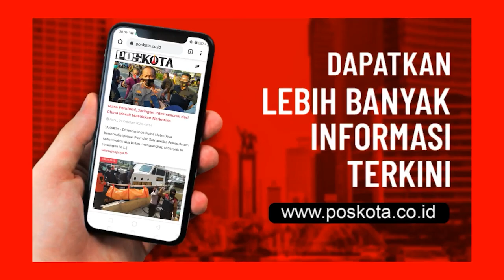PESERTA AKSI BELA NABI LAKSANAKAN SHOLAT ASHAR DITENGAH DEMO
Peserta Aksi Bela Nabi Muhammad SAW alias Aksi 211 terlihat melaksanakan solat ashar berjamaah di depan Kedutaan Besar Perancis, Thamrin, Jakarta, Senin (02/11/2020) .

Pelaksanaan solat ashar berjamaah dilakukan secara bergantian sejak adzan Ashar berkumandang. Terlihat sejumlah peserta tetap melaksanakan solat meski dengan alas dan pembatas seadanya.